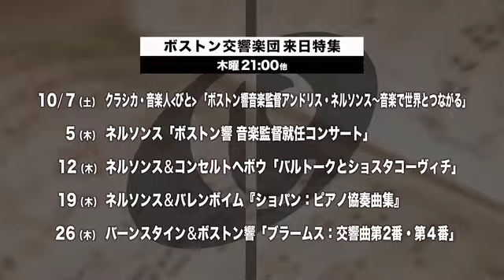【クラシカ・ジャパン 10月】ボストン交響楽団来日特集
11月にボストン交響楽団と来日する指揮者アンドリス・ネルソンス。
2017年のタングルウッド音楽祭での独占インタビューをお送りするほか、ボストン響音楽監督に就任したときのコンサートや、バーンスタイン指揮によるボストン響のコンサートなどを毎週木曜日にお送りします。